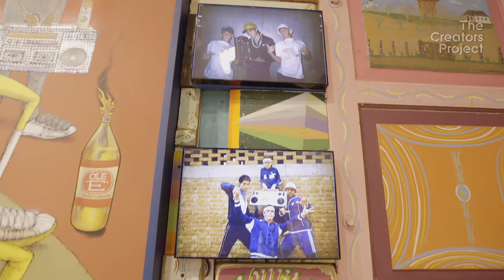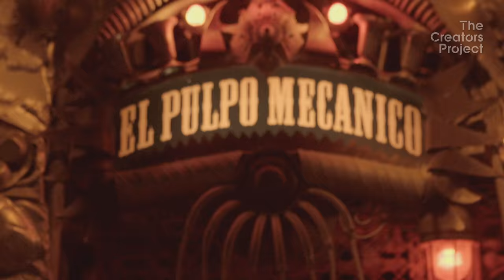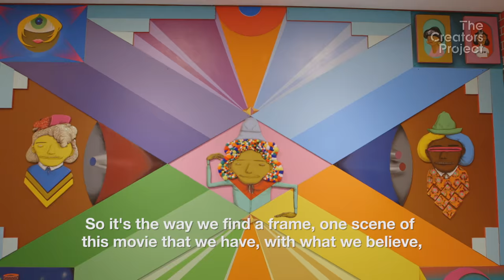Burning Man, A Brazilian Homage to Hip Hop & Big Data Roses | Culture Beat Episode 3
We head to the Black Rock, Nevada campsite home of the legendary Burning Man festival and check out the incredible art structures built throughout the grounds. Then, we visit with Brazilian twin duo OSGEMEOS, showing us their colorful hip hop tribute at their very first official gallery show at Lehmann Maupin. Finally, we check out the Roses at Bell installation, artist Sarah Meyohas’ largest project to date dissecting 10,000 rose petals: A commentary on the natural world's transition into data.
** Correction: OSGEMEOS's show is entitled  "Silence of the Music"